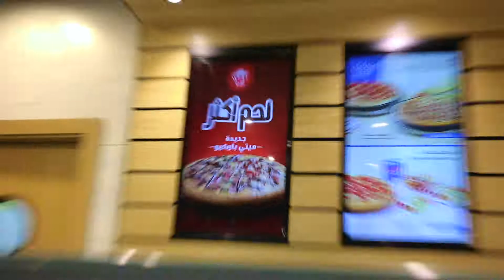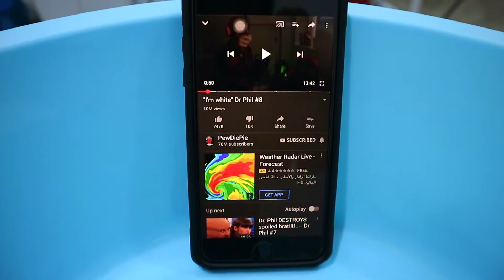Kuwait Vlogs 111618 | Slept in | Catching up on chores and missed meals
Slept through the day, Woke up at around 4-ish. Now I have to play catch up with chores and missed meals.

Featuring one of my favorite youtuber, Pewdiepie (video)

Share your thoughts & Suggestions on the COMMENT section below for future content.

Workout videos
Nutrition videos
Yoga videos
Reviews
Reaction videos
Etc..

Cameras & Gears:

Canon EOS 800D - used to be lightweight but now huge and heavy due to the new lens
Rode Video Micro - My Favorite portable external mic.
Saramonic VMic - The better sounding but heavy external mic.
Canon EOS M10 - When DSLR's are too big to carry around.
Go Pro Hero 5 - The super portable action camera

When no cameras are allowed | A good alternative
External Mic: A.Lav E Lavalier Mic

Video Editor(s):
iMovie
Filmora Wondershare
Filmora scrn
Vlogit